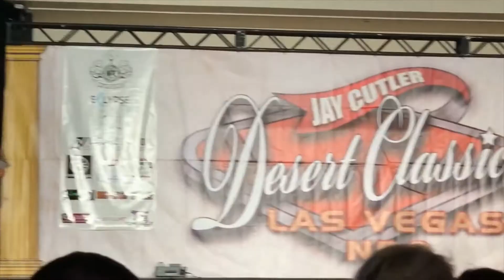⭐Brynn Noel Bikini Fitness NPC⭐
Hello guys!

If you are a Bikini Fitness lover,

You have found the ideal place!

Here we have historical videos about Bikini Fitness,

Girls at their peak,

Showing all your conditioning,

Perfect for having references,

And organize your goals

Plot your goals.

We have motivational tips,

we follow the main competitions,

and we don't let go

no athlete who stands out on stage.

Then I invite you to stay with us

to be notified of new videos.

Here's Bikini Fitness!